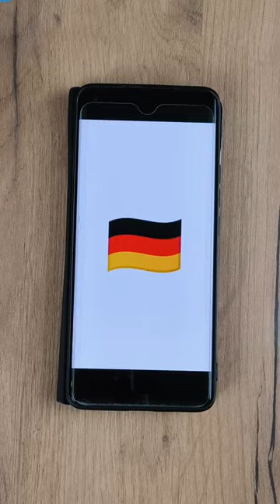Which flag next? 🥰